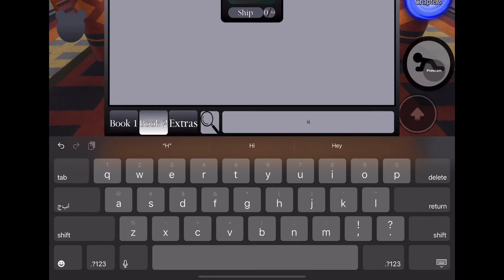How to get New skin in ARP piggy roleplay